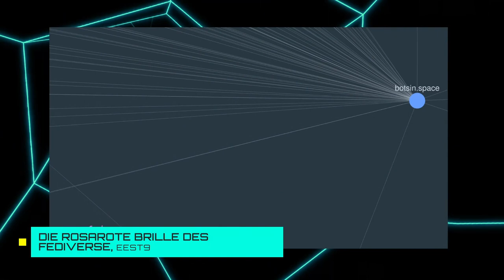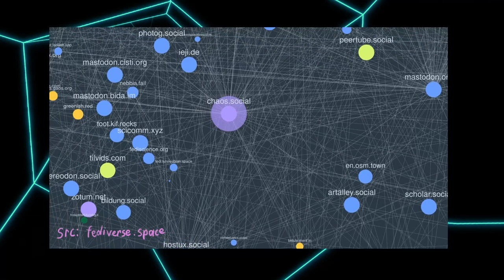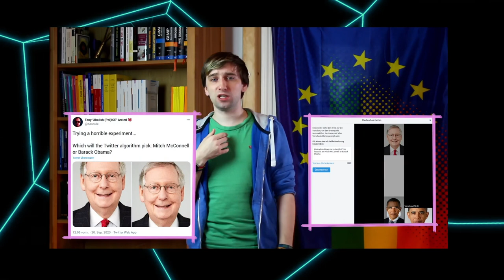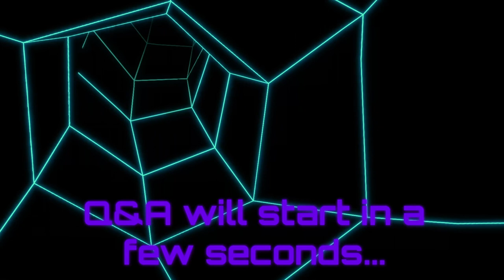rC3 Die rosarote Brille des Fediverse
Vor 4 Jahren erblickte Mastodon das Licht der Welt. Schnell bekam das Fediverse dadurch neuen Aufwind. Nun ist es Zeit in dieser Beziehung die rosarote Brille abzulegen. Welche Autorität haben große Instanzen gegenüber kleinen? Sind wir vor den Gefahren großer gated Plattformen gewappnet? Wollen wir die Platzhirsche der sozialen Netzwerke wirklich aufbrechen? In diesem Vortrag möchte ich aufzeigen, wie wir das Fediverse gestalten können, um für die vor uns liegenden Fallen bereit zu sein.

Die Hoffnungen um das Fediverse sind groß. Viele erwarten sich immer wieder, dass es die digitale Öffentlichkeit nachhaltig verändern wird. Manche meinen gar es würde reichen die großen Plattformen wie Facebook und Twitter dazu zu zwingen mit dem Fediverse zu föderieren. Doch sind wir überhaupt bereit, dass Millionen neue User ins Fediverse geschwemmt werden? Mastodon konnte zahlreichen Communities ein eigenes Zuhause geben. Doch wie gehen wir damit um, wenn sich große Instanzen dazu entscheiden die Föderation wieder abzuschalten und ihre Nutzer*innen bei ihnen einzusperren? Die Probleme, die mit einem wachsenden Netzwerk einhergehen, sind vielfältig, aber nicht unlösbar. Aber solange wir die metaphorische rosarote Brille aufgesetzt haben, neigen wir dazu, die Lösungen nur in der föderierten Struktur des Fediversums zu sehen. Unweigerlich ignorieren wir auch welche Probleme von den dominierenden Plattformen einfach nur übernommen werden und welche Probleme die Eigenheiten dieser Struktur selbst mit sich bringen. Nur wenn wir darüber reden, beginnen wir auch über die Lösungen zu sprechen.

eest9